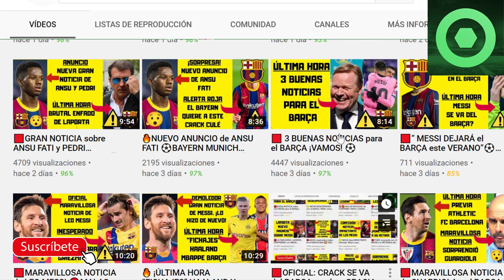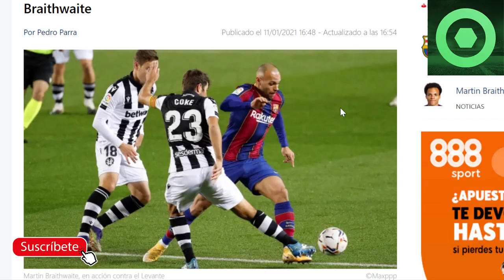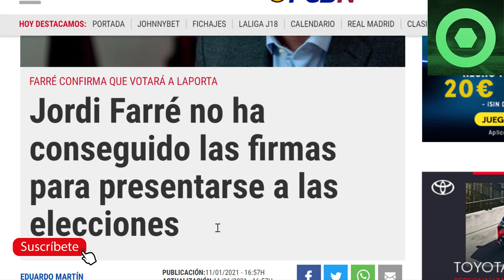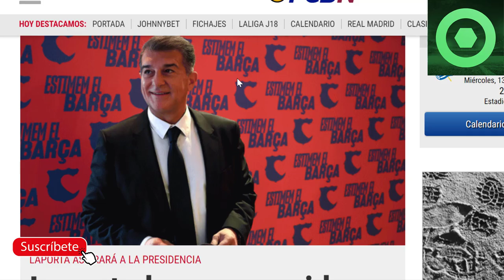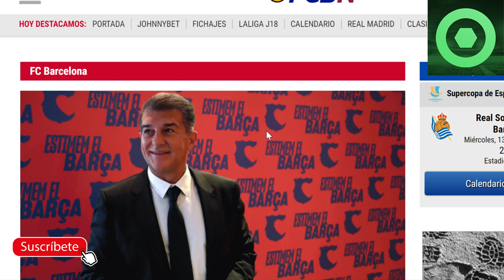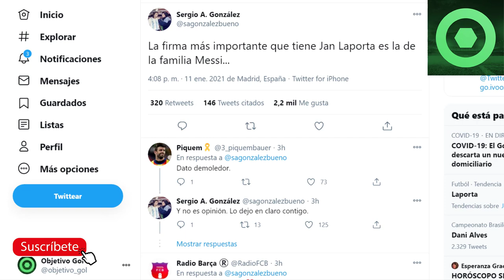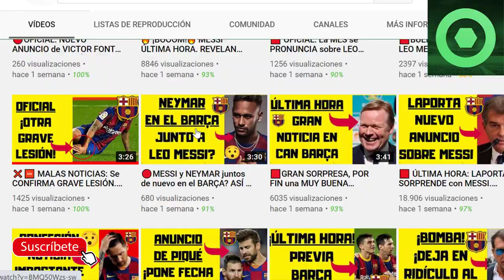🔴¡BUENAS NOTICIAS para LAPORTA !🔥REVELAN a quién votará MESSI en las elecciones 🔥 BRATHWAITE, FARRE⚽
Fuentes:
besoccer
fc barcelona noticias
fichajes com